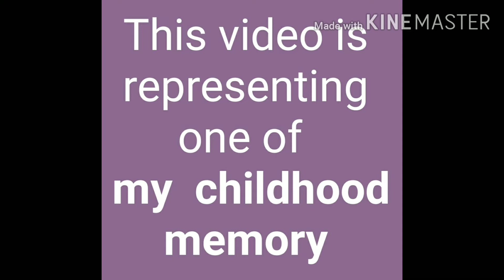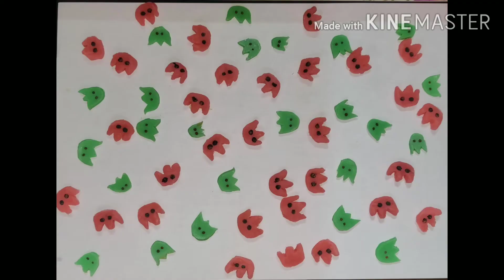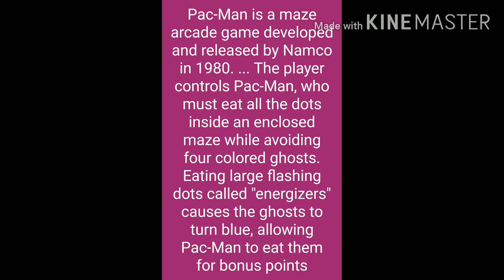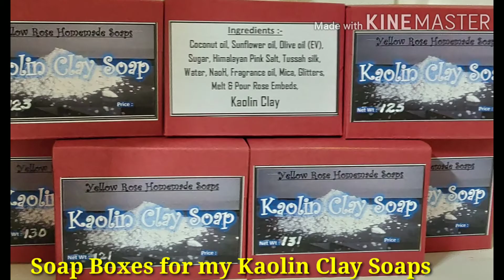2020YTSOAPCOLLAB:Memories (#67) CHARCOAL SOAP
2020YTSOAPCOLLAB:Memories
2020YTSOAPCOLLAB:Memories
This is an international soap collaboration. Not all videos will post at the same time but don't forget to come back often, you might see some new soap makers or even your favorite soap artist. There will be some amazing creations you won't want to miss.
YELLOW ROSE HOMEMADE SOAPS
"CHARCOAL SOAP"
Cold process soap requires 45 days of curation. Please place the order well in advance.
** MY LABELS ARE DESIGNED AND PRINTED BY MYSELF AT HOME.
** MY RECIPES AND THE SELECTION OF ADDITIVES DONE PURELY BY ME AND I DO NOT FOLLOW THE RECIPE OF ANY OTHER SOAP MAKER, INSTEAD I SHARE MY RECIPE WITH OTHERS. BUT I DO LEARN AND FOLLOW LOTS OF GOOD IDEAS AND TECHNIQUES FROM OTHERS. GOD BLESS YOU ALL.
** MY SOAP BOXES ARE MY DIY PROJECTS APART FROM THE SOAP MAKING.
** THIS IS NOT A TUTORIAL AND I DO NOT CLAIM ANY MEDICAL RECOVERY.
REGARDS,
BINDHU